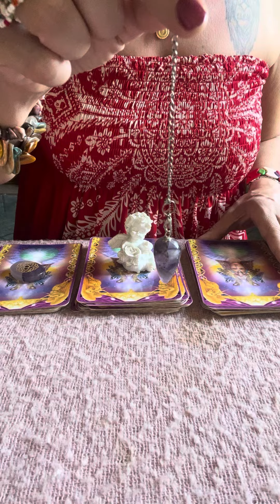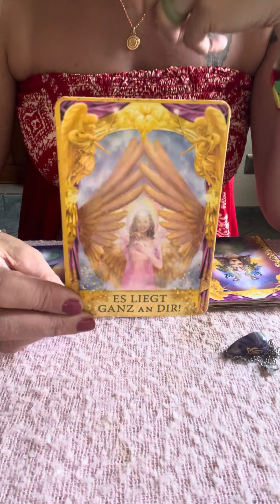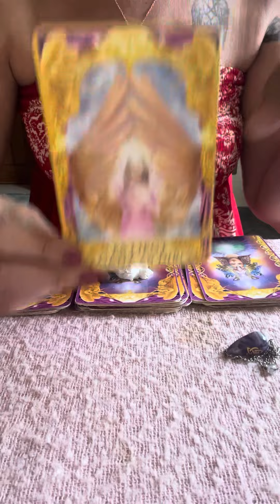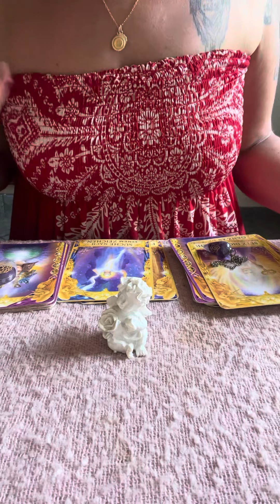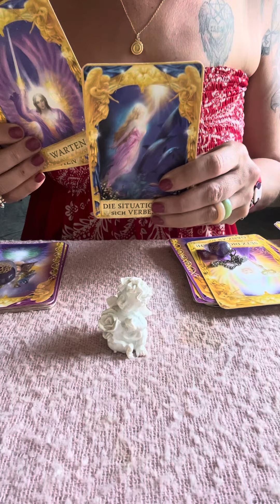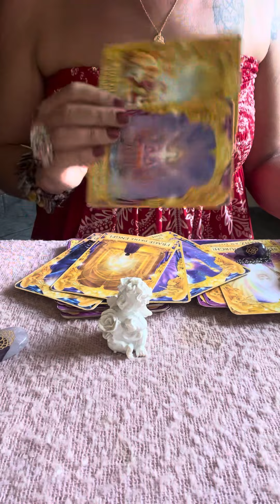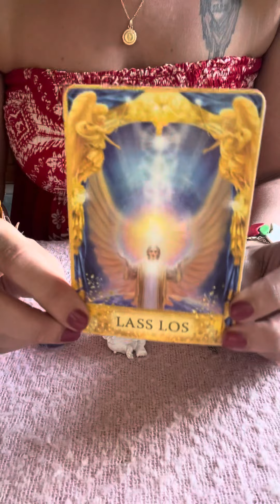🎉AUSWAHL ORAKEL 3 OPCIONES DES TAROT😱KLARE ANSAGEN JETZT LIEGTS AN DIR🥳Tarot Horoskop🌸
Aleyna